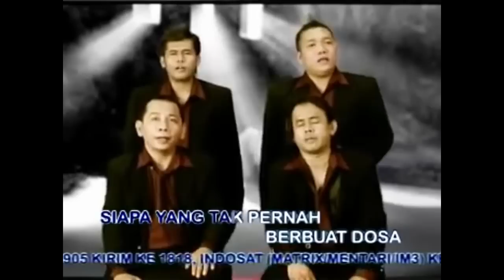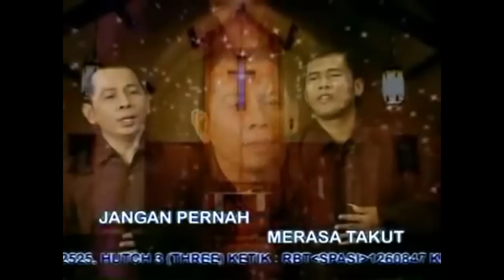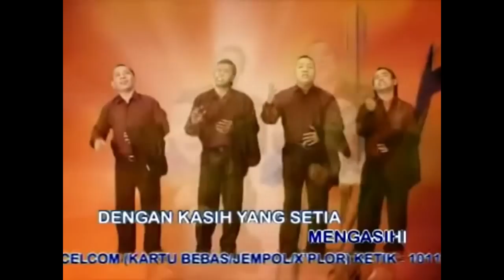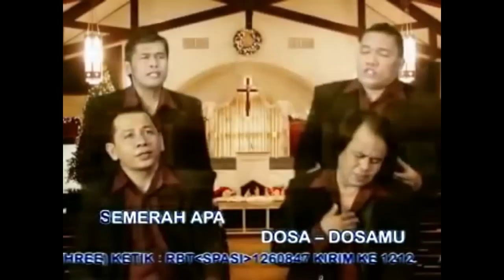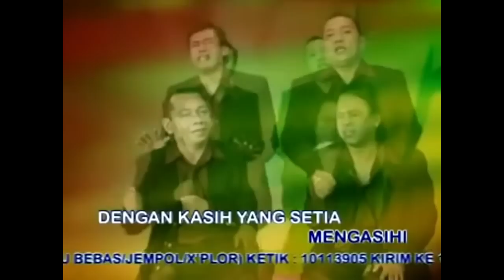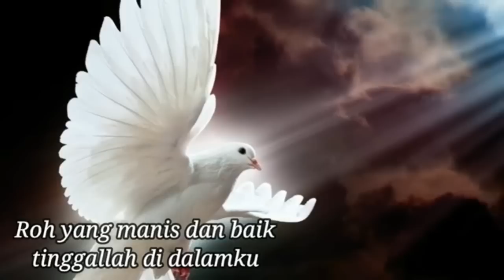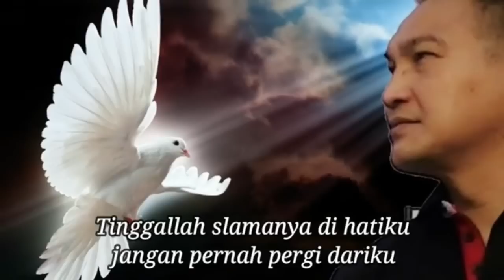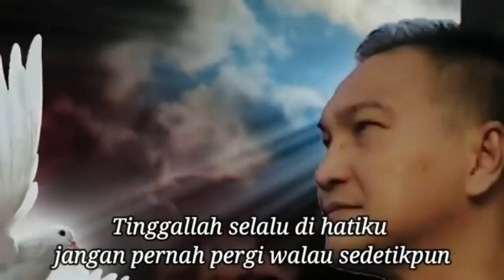Lagu Rohani kesalahanku telah Tuhan ampuni || Lagu Rohani Kristen -Official Music Video